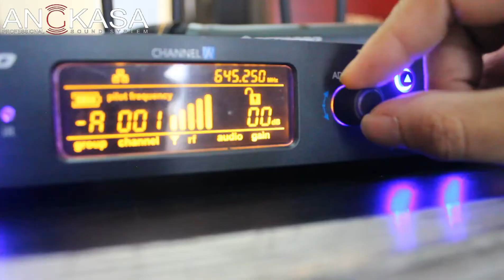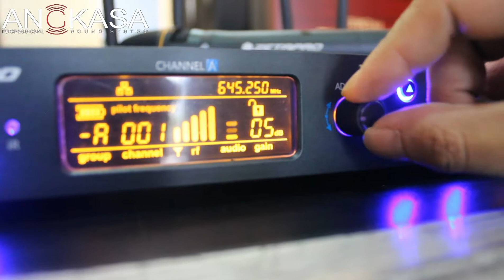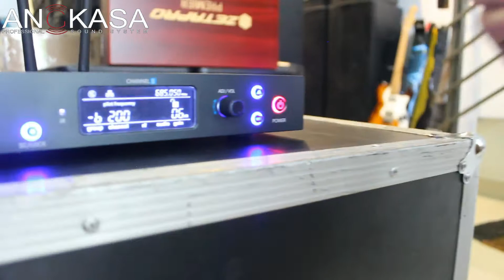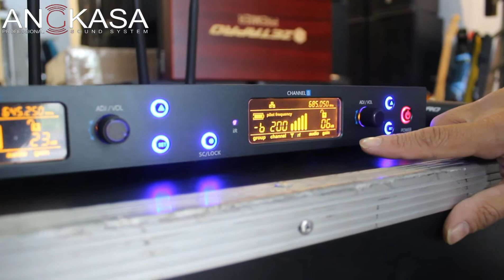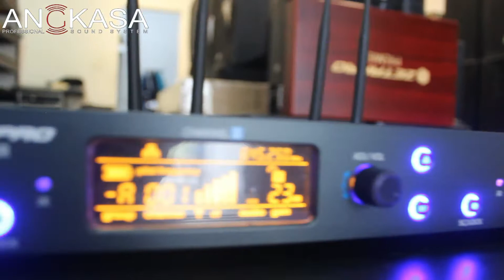Wireless ZETAPRO Premier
Signal sangat kuat, kualitas tone oke banget..sudah berikut hardcase kayu..

Minat? Call
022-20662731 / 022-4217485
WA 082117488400